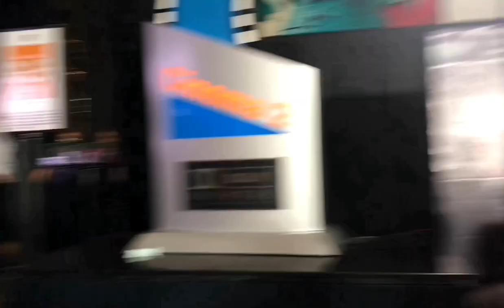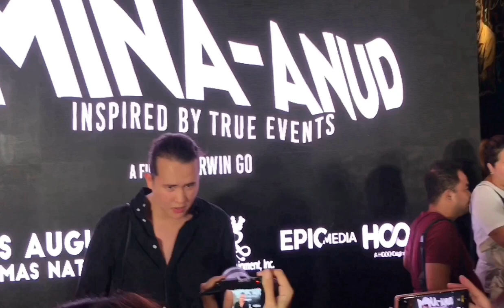DENNIS TRILLO, MATTEO GUIDICELLI, JANE OINEZA AND MANY MORE! MINA-ANUD CELEBRITY SCREENING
MINA-ANUD Now Showing in cinemas nationwide!

starring:

Dennis Trillo
Jerald Napoles
Dionne Monsanto
and Special Participation of
Matteo Guidicelli